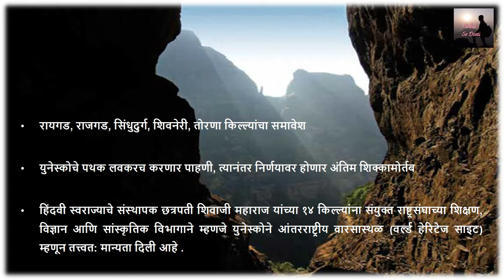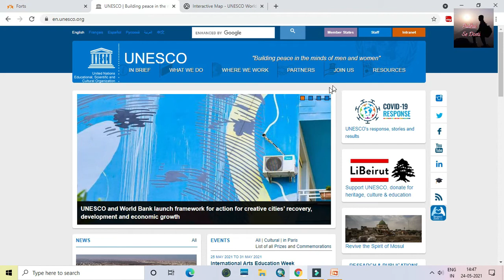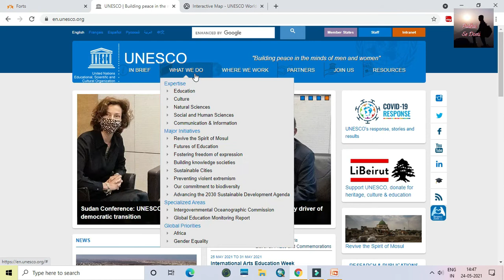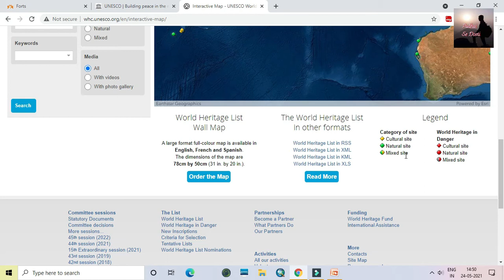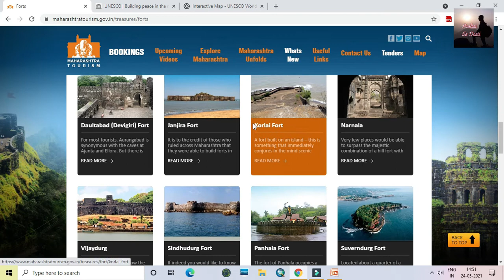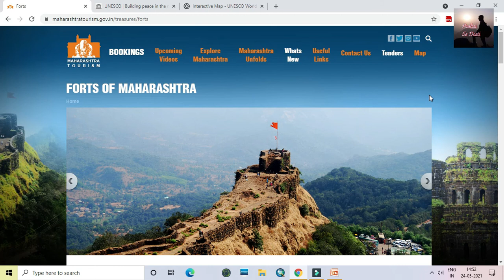Forts in Maharashtra will get UNESCO' s World Heritage Sites Tag soon जागतिक वारसा स्थळ म्हणजे काय ?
वर्ल्ड हेररटेज साइट छत्रपती शिवरायाांच्या १४ किल्ल्यांना मिळणार जागतिक वारसा स्थळांचा दर्जा - युनेस्कोचे पथक लवकरच पाहणी करणार

गिरिदुर्ग  :
रायगड
राजगड
तोरणा.
लोहगड
अंकाई-टांकाई
साल्हेर
मुल्हेर
रांगणा
शिवनेरी

जलदुर्ग :
सिंधुदुर्ग
कुलाबा
कांसा
सुवर्णदुर्ग
रत्नदुर्ग

जागतिक वारसा स्थळ म्हणजे काय ? जर तुम्ही पर्यटन क्षेत्रात काम करण्यास उत्सुक असाल तर नक्की बघा हा Video : IITF Incredible India Tourist Facilitator : A Friend for Tourists

Career Opportunity in Tourism Industry ( Indian 18+ Age )
Registration process
IITFC Basic Course Structure Overview
Let’s Know the Glory of India
The ABC of Tourism Industry
Master the Art of Communication
The Tourist Facilitation Process
Niche Tourism
Interpreting Indian Iconography
Prerequisites of a Tourist Facilitator

Incredible India Tourist Guide (IITG) Certification Programme
IITG (Heritage)
IITG (Adventure)

Sphere of work of Tourist Facilitators
• Knowledge
• Interpretation Skills
• Presentation Skills
• Execution Skills
Initiatives of MoT in Promoting Tourism in India

Coming together is a beginning; keeping together is progress; working together is success.
-Henry Ford
You can fallow us on facebook :